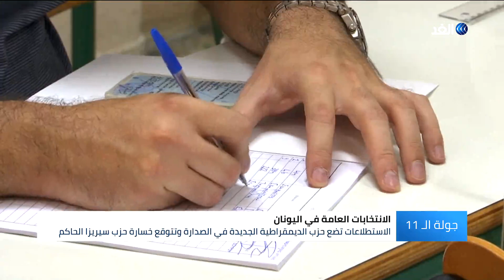اليونان.. بدء الاقتراع في أول انتخابات عامة منذ صفقة الإنقاذ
يواصل اليونانيون الإدلاء بأصواتهم في الانتخابات العامة المبكرة.

وتشهد الانتخابات مواجهة بين أحزاب أبرزها حزب سيريزا اليساري بزعامة رئيس الوزراء الحالي أليكسيس تسيبراس Alexis Tsipras، وحزب الديمقراطية الجديدة المحافظ

المزيد من التفاصيل في سياق التقرير عبر النشرة الإخبارية لقناة الغد.